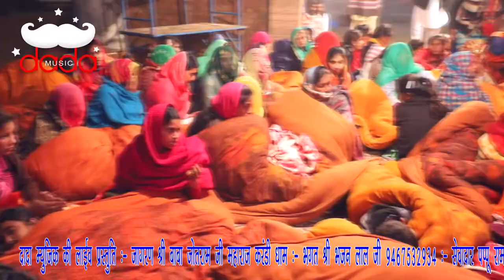Super Bhajan / BABA MANN BOLYA/Singer Vijay Mundhal/Jagran baba Jotram ji mharaj / Karndi Dham/2019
Jagran baba Jotram ji mharaj Karndi Dham
Bhajan  BABA MANN BOLYA
Singer Vjay Mundhal
Music Raj Verma Matana
camera Mukesh sarbata
adit  jp matana